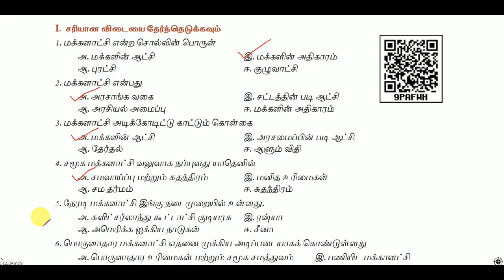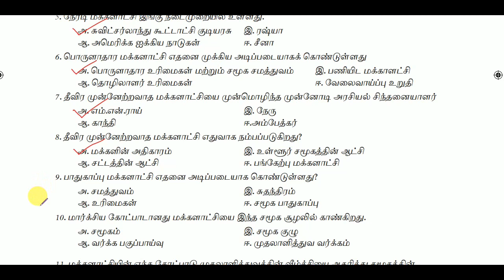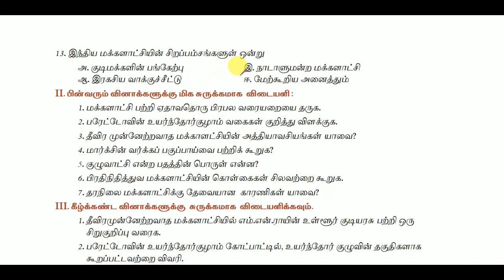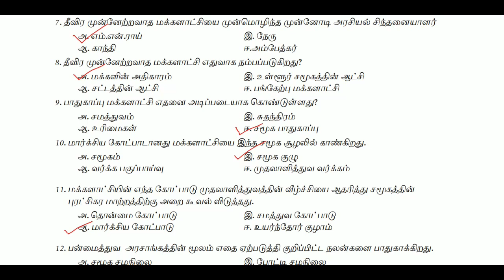11th Political Science - Unit 5 - Bookback Questions and Answers || World's Best Tamil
11th Political Science - Unit 5 - Bookback Questions and Answers || World's Best Tamil